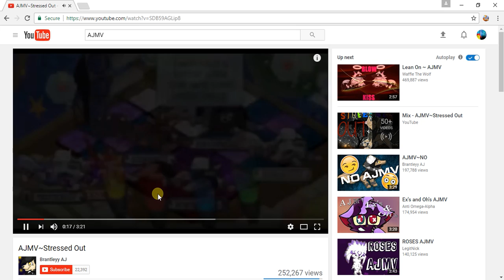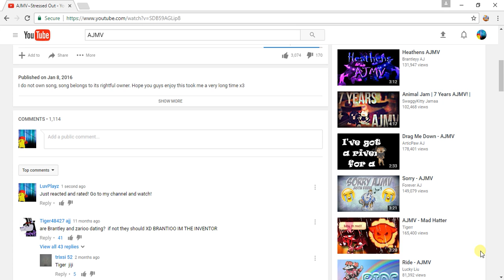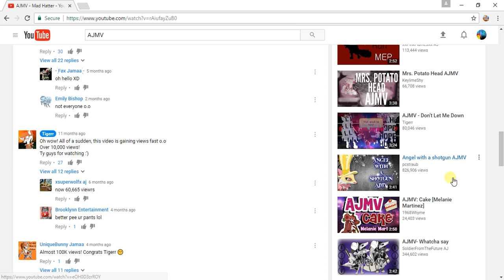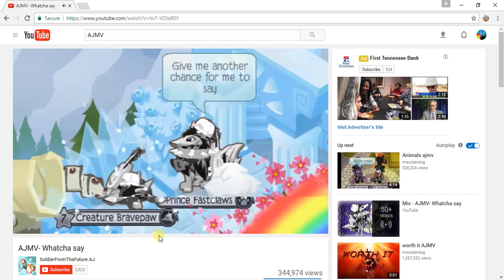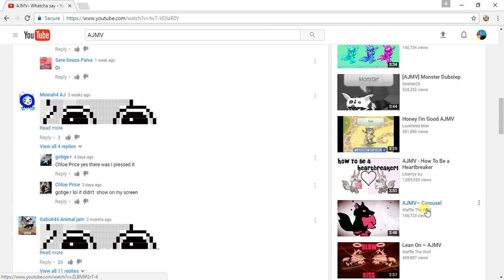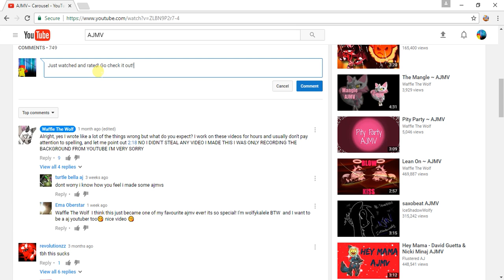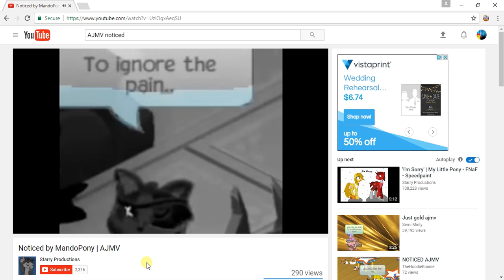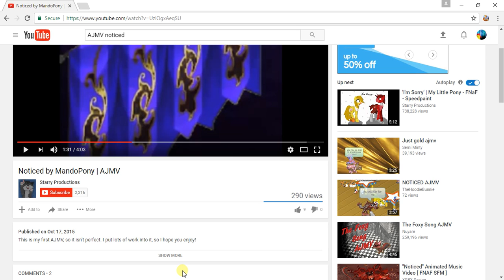Reacting and Rating to AJMV's!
Everyone did an awesome job and put a lot of effort!